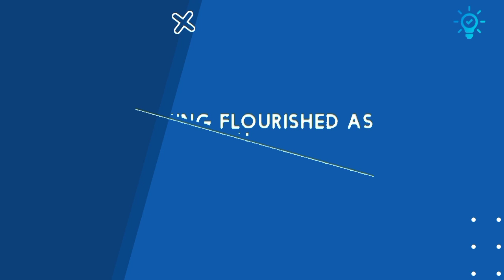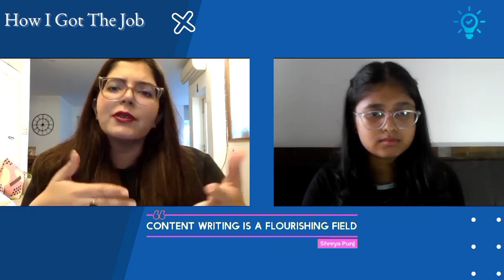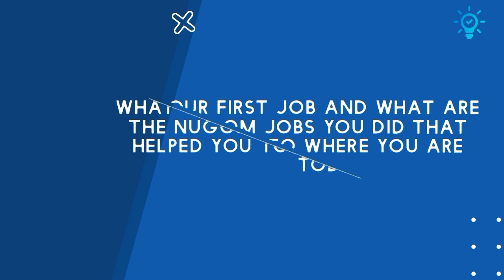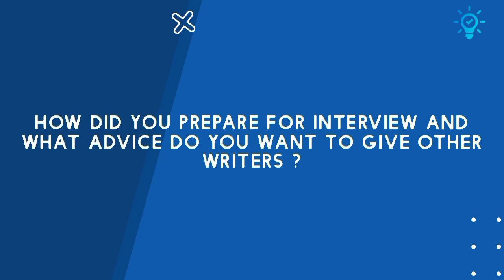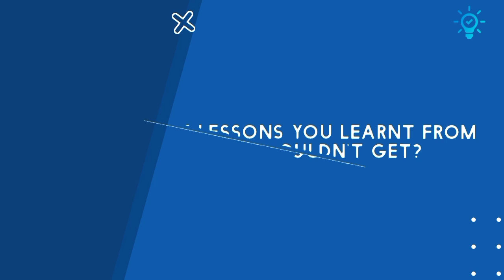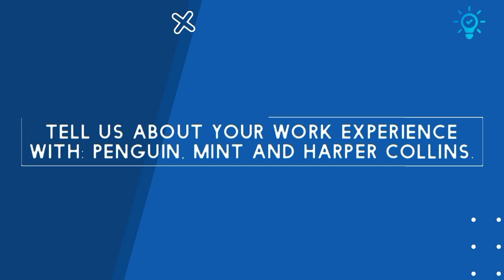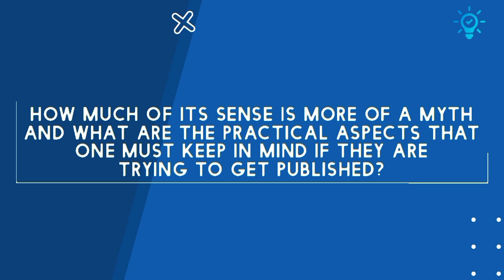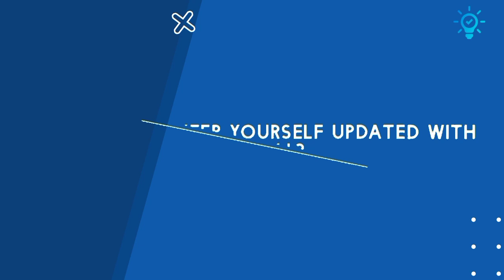How I Got A Job at Penguin? ft. SHREYA PUNJ | EPISODE 1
Follow Shreys Punj's Social Media Handles:-

This interview features Shreya Punj who is currently working at Penguin. Prior to this she has been associated with many other renowned companies like Mint, Times and Harper-Collins. Watch this entire interview to know about the up's and down's that went behind her phenomenal career, her piece of advice to people on the internet and more!

Content Covered:

1:29 - Insights on content writing
3:41 - Thoughts on the flourishing industry of content writing
5:05 - About University days and her first Job
7:58 - Preparing for her first job interview
10:50 - Lessons learnt from failures
12:04 - Work Experience at Penguin, Mint and Harper Collins
15:40 - Tips for getting a book published
19:05 - Tips for editing and writing
21:21 - Myths of Being and editor
25:35 - Books and podcasts that helped her
29:20 - Rapid fire